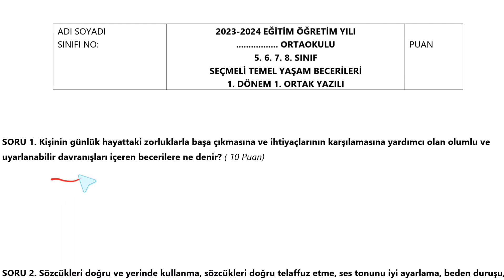7. Sınıf Temel Yaşam Becerileri Dersi 1. Dönem 1. Yazılı Sınavı Açık Uçlu Soruları ve Cevapları 2024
7. Sınıf Temel Yaşam Becerileri Dersi 1. Dönem 1. Yazılı Sınavı Açık Uçlu Soruları ve Cevapları 2024